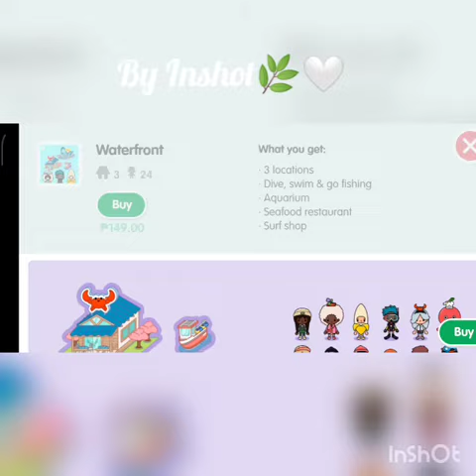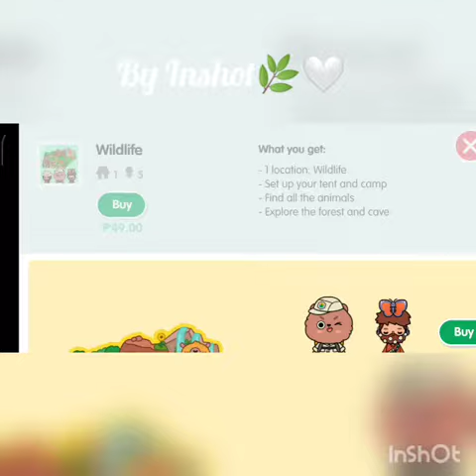Suggestions To buy in tocaboca!🌿❤️🤍